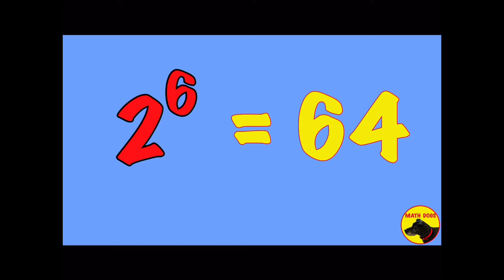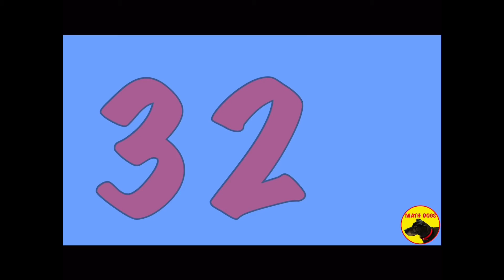The Powers of 2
Great for Math test prep bell ringers and review! Also for algebra bell ringers, geometry bell ringers, or any math classroom review.  The powers of 2 are formed by raising the value 2 to various exponents.  This means that 2 is multiplied by itself that many times.  This tutorial video shows the first ten powers of 2 in different ways to help memorize these important “math facts”.  Videos and worksheets can also be enrichment for a homeschool math curriculum or as a community college math placement test study guide review with prep and practice.  Help with adult education math course or test prep. Learn Math.  Help Dogs.